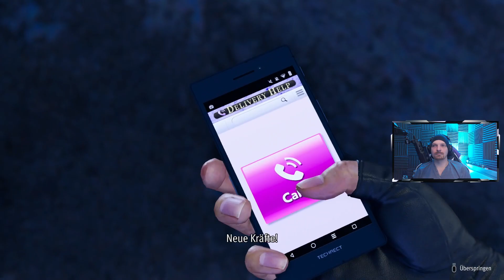Like a Dragon: Infinite Wealth - GER - Let´s Play - #24 Promised Land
Stream Upload